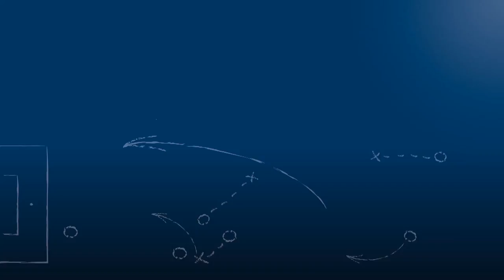Simon Zimmermann - TSV 05 Reichenbach - zum Spiel vs. FC Olymp. Kirrlach, 11.6.2017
"Irgendwie passt es ein bißchen zur Karriere, dass ich jetzt abgestiegen bin."

Simon Zimmermann, scheidender Abwehrspieler des TSV 05 Reichenbach, im FuPa.tv-Interview zur Begegnung TSV 05 Reichenbach - FC Olympia Kirrlach, dem Finale der Relegation zur Verbandsliga Nordbaden 2016/17. Simon hatte mit diesem Spiel das letzte Spiel seiner Spieler-Karriere.